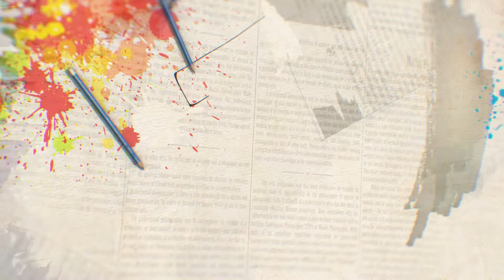SOHIBQIRON AMIR TEMURNING YOSHLIGI HAQIDA ROLIK | 686-YILLIGIGA BAG'ISHLANADI.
МАКТАБ
( САБОК АЙЁМИ)

     Темурбек ёш пайтида онасидан ажралиб колди. Болани Тарагай баходирнинг  катта хотини Кадах хотун тарбиясига олди. 4 ёшга чикканда  отаси уни кишлок мактабига олиб бориб, домла Ибодулла эшоннинг кулига топширди;
- Гушти сизники, таксир. Бизга устихони колса бас,- деди Тарагай баходир кул ковуштириб,- боламни саводини чикариб берасиз?
Ибодулла домла бу инсонни хурмат килгани боис кулидаги тугуннини олди-да, болани мактабига кабул килди.
Домла Темурбекни талабаларга таништиргач;
- Боракалло, Темурбек, мактабимизга келиб яхши иш килибсен, яхши укисанг, муллойи забардаст булурсен. Шухлик килиб, кам хафсала булсанг, узингдан кур! –деди-да “алеф”, “бо” ва “то” харфларини ургата бошлади. “Алеф”-  ахволларнинг бошланишида икбол тожига ишоратдур. “Бо” – боргох бисотини ёзишга башорат эрур. “То”-  тожу тахт, мехр хамда сабру токат рамзи эрур..
Темурбек утган турт йил ичида  хат – савод чикарди. Куръони каримнинг баъзи  оятларини ёд олди, хат турларини урганди, хуснихат машк килди. Сунг Шахрисабздаги мадрасага борди. Куръони каримни хатм килди, кироат билан укийдиган булди, айникса,  фикх, мантик, тарих, фалсафа ва риёзиётни пухта эгаллади. Ёзги таътилда харб илмини узлаштирди. Мамлакатдорлик илми буйича отаси устозлик килди.
Шуни ёдда тутки,-  салтанатнинг 4 устуни бордур.  Бири- дини Ислом, шариат ва тузуклар эрур. Иккинчиси- хазина. Учинчиси- сипох. Туртинчиси эрса – раиятдур. Агар шуларнинг барчасига таянилмаса,  ундай салтанат тез фурсатда заволга учрайдур!
Темурбек отасининг бу панду насихатларини бутун вужуди билан тингларди... Ва буларга умр буйи риоя килди. Сохибкирон Амир Темур макомига мушарраф булиб, абадиятга дахлдорлик касб этди...
                                     Бурибой Ахмедовнинг “Амир Темур хакида хикоялар” китоби асосида тайёрланди.